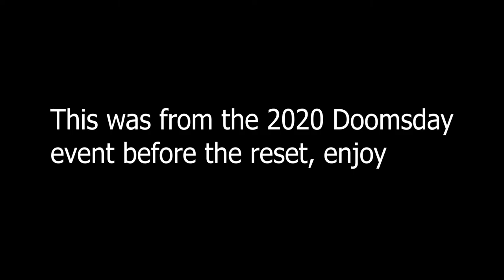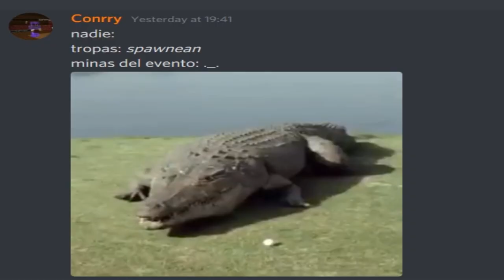The Doomsday 2020 Experience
Haha what is meta and balance

Music (in order):

Ice Paradise Zone (Remastered) - Ultimate Flash Sonic
JJBA: All Star Battle OST - A True Warrior ~ Wham ~
Who Wants to be a Millionaire Suspense
Targets! Super Smash Bros. Melee Music
JoJo's Bizarre Adventure Stardust Crusaders OST Demon's Awakening
Fresh As Mint - Mario Party DS Soundtack
Brein Intro